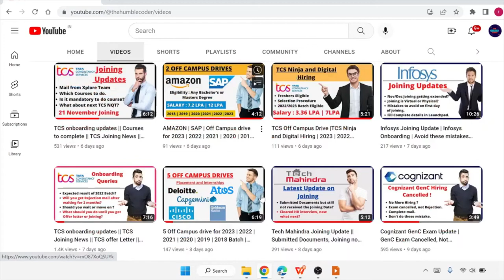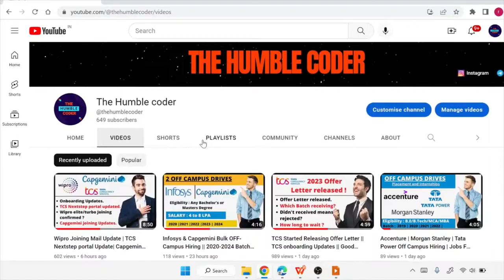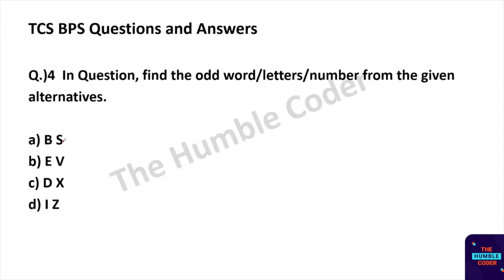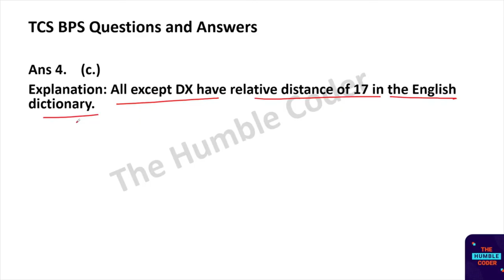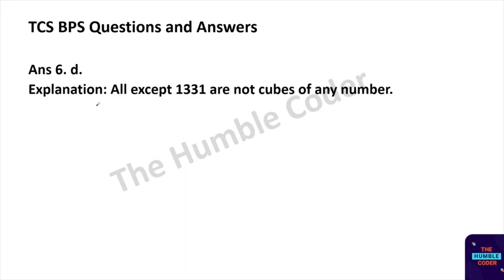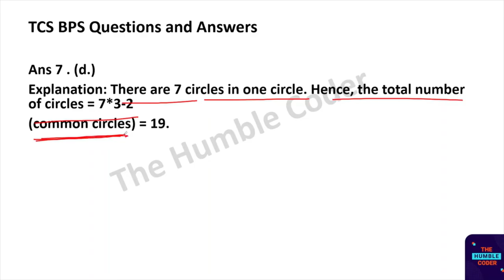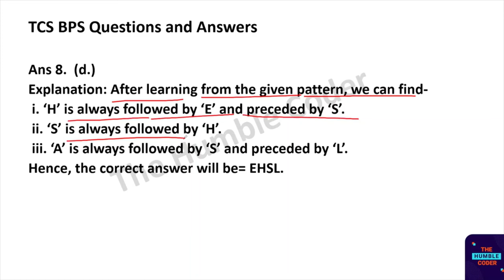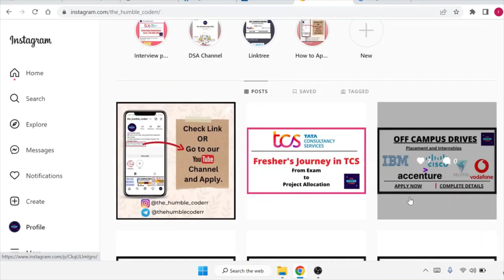TCS BPS Previous asked Questions| TCS BPS Sample Paper Question and Answer| TCS BPS Paper Solution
Learn TCS BPS Previous asked Questions| TCS BPS Sample Paper Question and Answer| TCS BPS Paper Solution

Topics Covered in this video :

tcs bps interview process for freshers
tcs bps exam pattern
tcs bps mock test 2022
tcs bps form fill up 2022 tcs bps hiring 2022
tcs bps salary tcs bps salary for freshers 2022
tcs bps interview
tcs bps job profile
tcs bps registration process 2022
tcs bps interview questions and answers for freshers
tcs bps application process
tcs smart hiring tcs smart hiring salary after 1 year
tcs smart hiring salary
tcs smart hiring salary increment
tcs smart hiring 2023
tcs smart hiring salary after 3 years